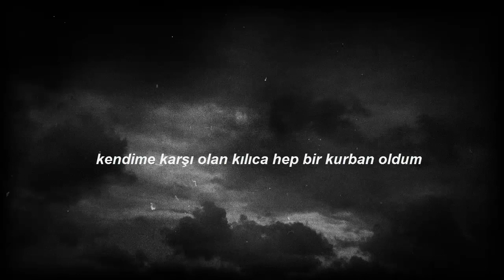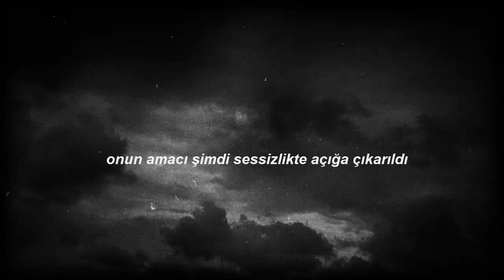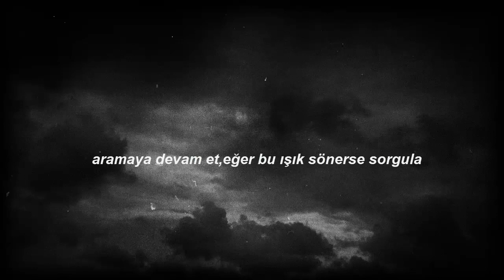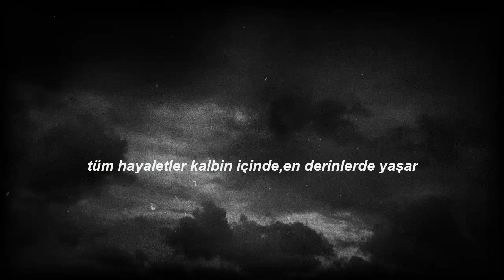gojira-the axe(türkçe çeviri/altyazı)